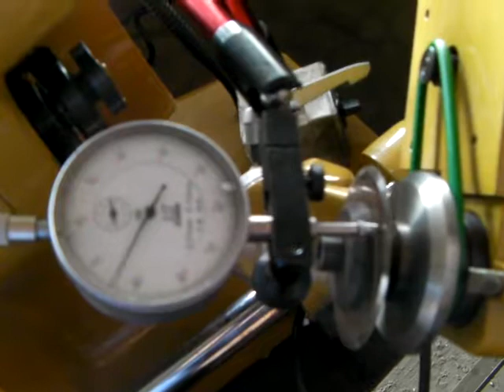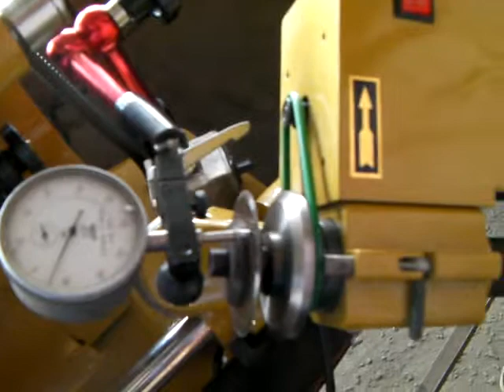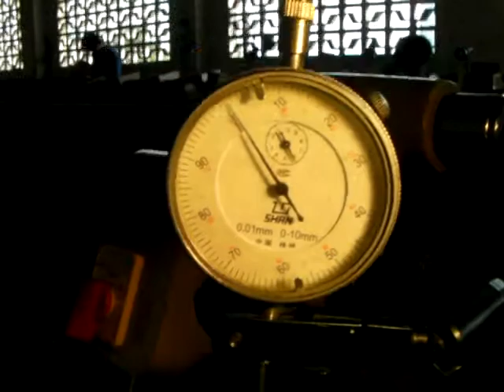blade machine 30F by WMT